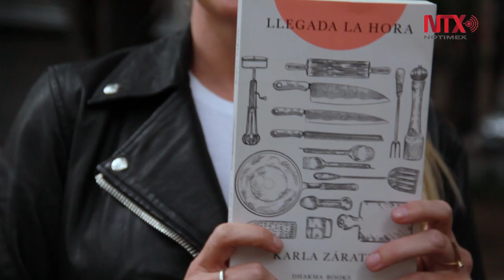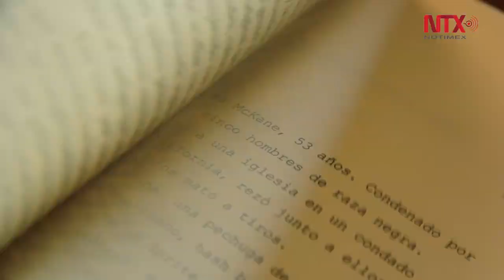El cocinero de los condenados a muerte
"Llegada la hora" de Karla Zárate es la historia de John Guadalupe, hijo de migrantes, que acepta el trabajo de cocinero de la última cena de los condenados a muerte en la prisión de Polunsky, Texas.